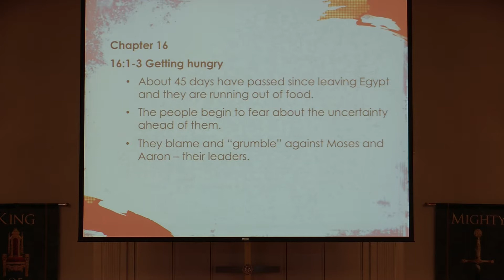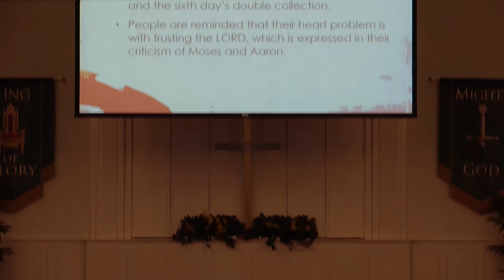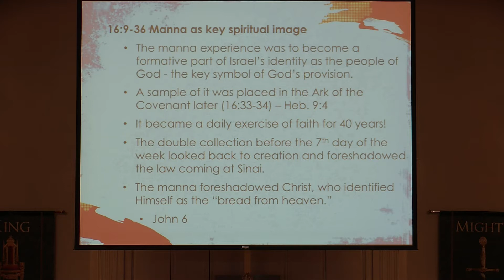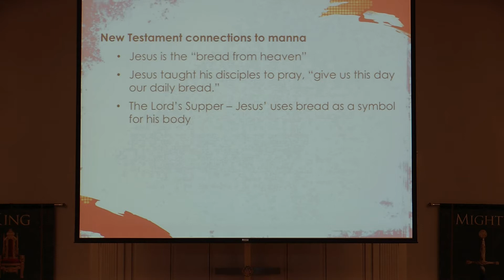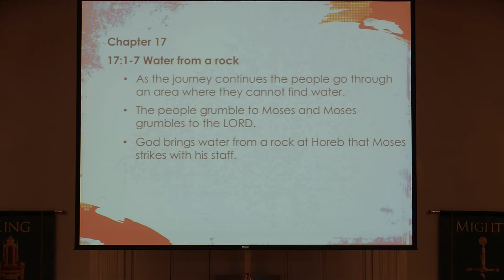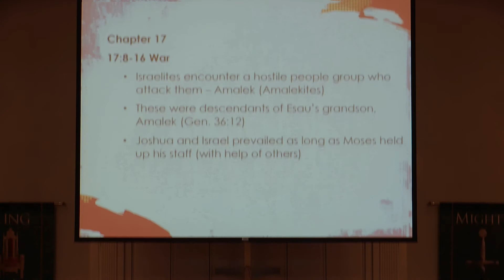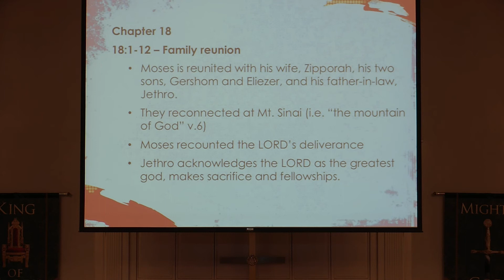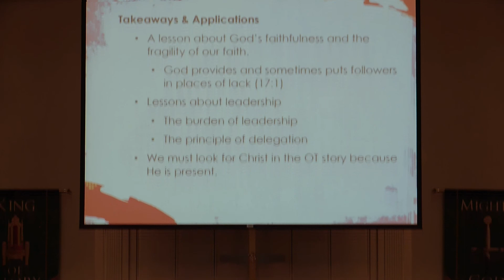Exodus Chapters 16-18: Daryl Cornett, Aberdeen First Baptist Church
Exodus Chapters 16-18 - Dr. Daryl Cornett, Aberdeen First Baptist Church